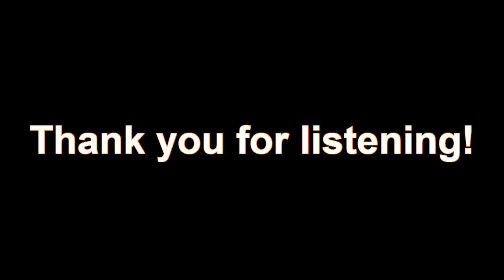☾VDC☆ Alice Human Sacrifice 【Nekomura Iroha】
So, here's my rushed, lazy Halloween cover. Yay for voice acting!
Gotta go, monsters demanding candy at my door.
RuRI out.
Oh, the lyrics belong to Rockleetist, of course.